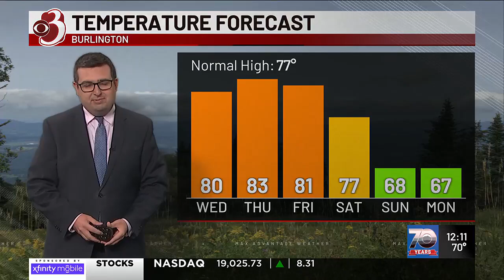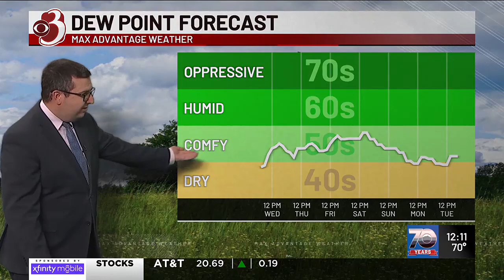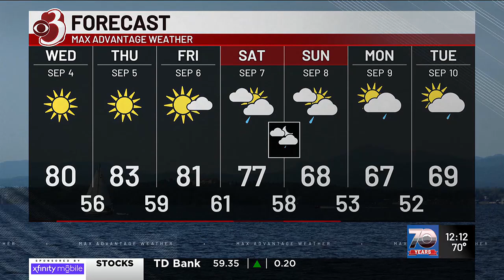Afternoon Weather Webcast